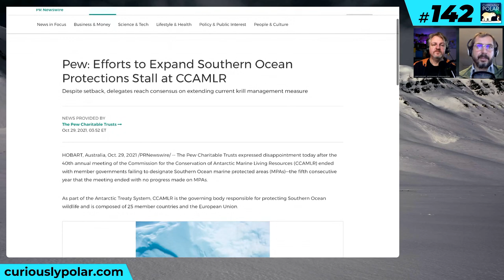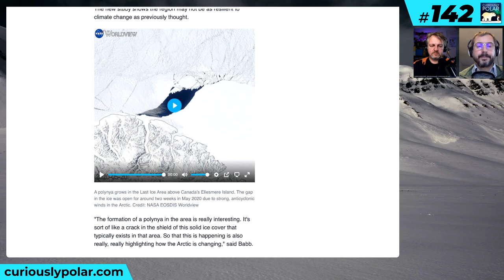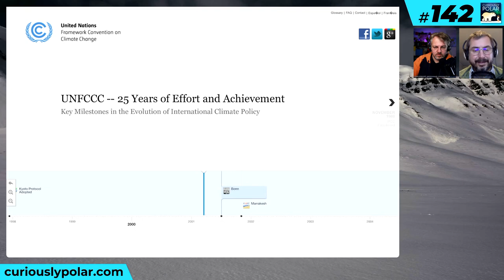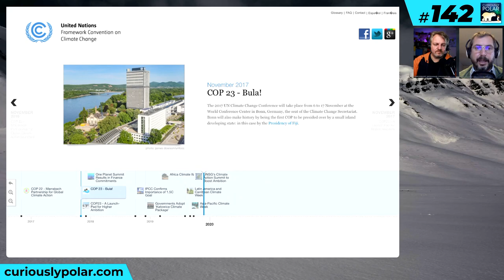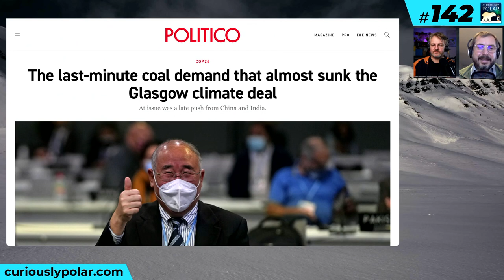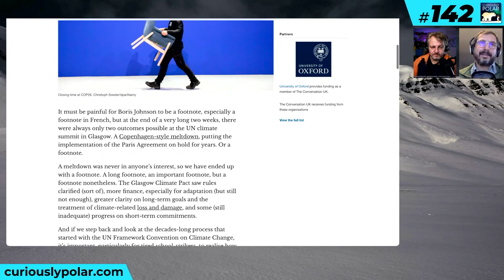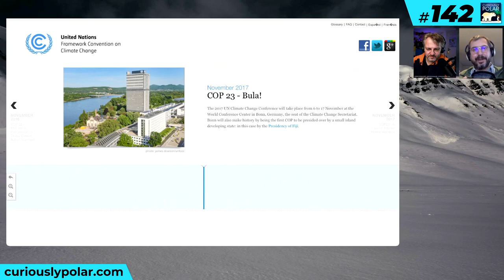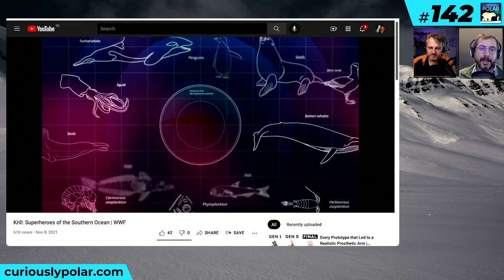142 Climate COP26 in Glasgow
POLAR NEWSREEL
In episode 141 we promised you an update on the 40th annual meeting of the [Commission for the Conservation of Antarctic Marine Living Resources (CCAMLR)] Unfortunately, for the 5th year in a row there was no progress on [the proposed Marine Protected Areas] // A new study documents the formation in 2020 of [a 3,000-square-kilometer rift in the oldest and thickest Arctic ice] north of Ellesmere Island. This is another sign of the rapid changes taking place in the Arctic, according to researchers. // A very instructive and entertaining [short video on Antarctic krill] has been published by the WWF: enjoy the view!

CLIMATE COP26 IN GLASGOW
The "greenhouse effect" was described in 1824 by the French physicist Joseph Fourier and in 1896 the Swedish chemist Svante Arrhenius calculated a doubling of CO2 due to industrial-age coal burning will raise the global temperature by several degrees Celsius. In spite of these early discoveries it took until 1988 for the members of the [World Meteorological Organization] and the [United Nations Environment Programme] to establish the [UN Framework Convention on Climate change (UNFCCC)] to tackle anthropogenic climate change. [In the course of its history] the UNFCCC has held many Conferences of the Parties or COP's, the most famous of which are the Kyoto Protocol of 2005 and the Paris Agreement of 2015. This year the 26th COP was held in Glasgow (UK) and has resulted in [a declaration that disappointed the advocates of the phasing out of coal] However, [COP26 made history] by directly mentioning fossil fuels, a first time in a UN climate agreement.